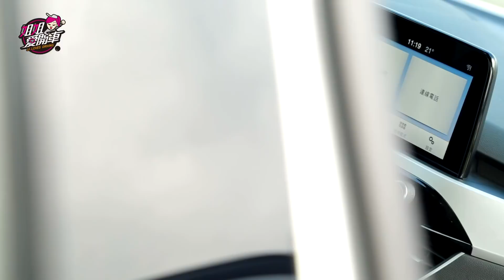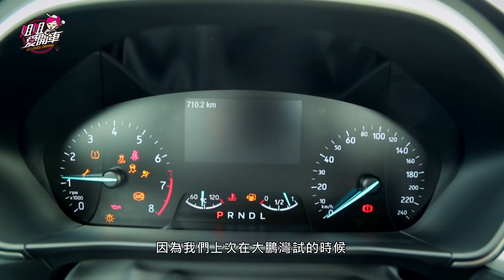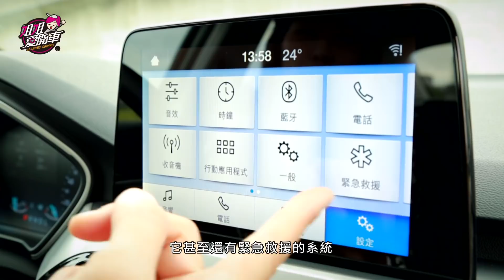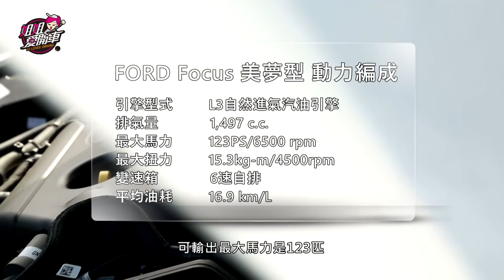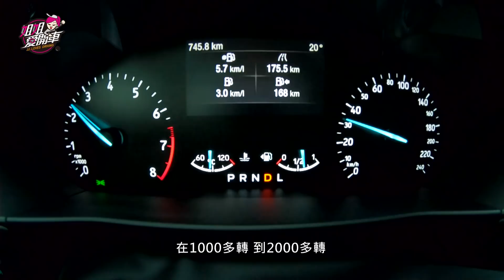FORD Focus 1.5 四門美夢型試駕/本質控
選購一部汽車時，您在乎的是什麼？動力？操控？安全？電子配備？或者全部都是. 但當預算有限時，您考慮的第一優先順序會是什麼？今天小蘭姐姐試駕的Focus 1.5 四門美夢型，就是一部著重【本質】設計的車輛，而這個【本質】也是姐姐覺得選購汽車時很重要的因素，至於什麼是本質？就讓小蘭姐姐蘭告訴你。
沈慧蘭